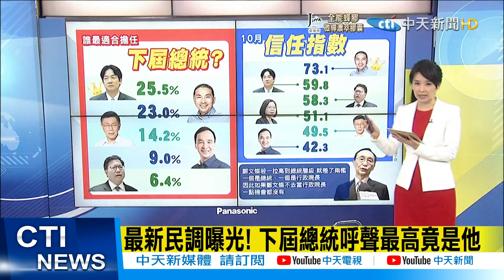【張雅婷報新聞】軍公教明年調薪4%.支出增314億!創25年最高調幅｜最新民調曝光! 下屆總統呼聲最高竟是他 精華版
00:00 軍公教明年調薪4%.支出增314億!創25年最高調幅
04:14 最新民調曝光! 下屆總統呼聲最高竟是他
05:17 賣"芒果乾"?小英曝美軍在台協訓 柯:看的心驚膽顫